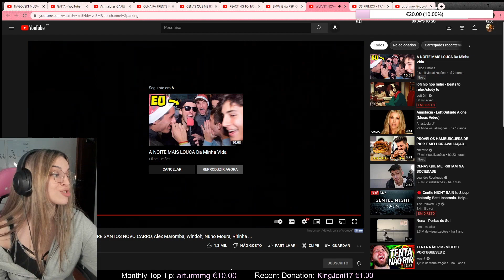FranciscaOL | MELHORES MOMENTOS DO MÊS #12